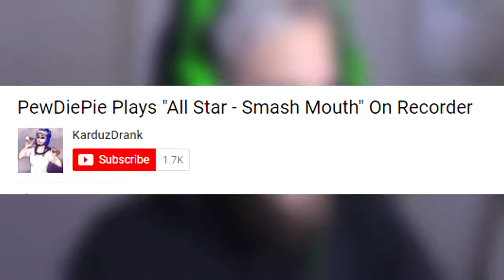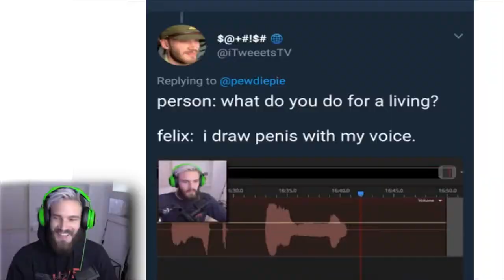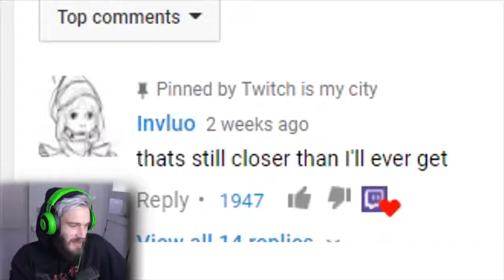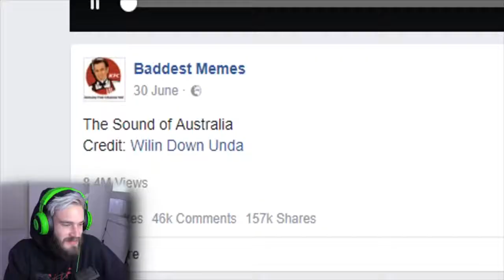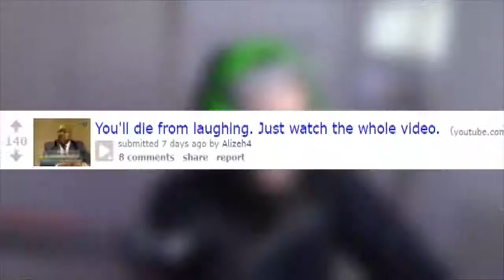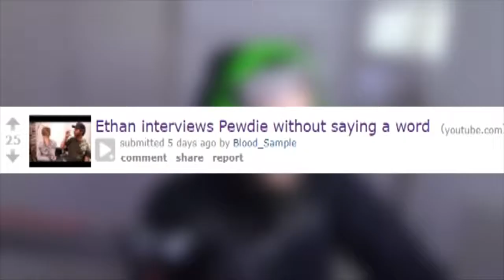(DELETED PEWDIEPIE VIDEO) PLAYING THE SONGS OF MY PEOPLE YLYL # 1000 - PewDiePie (deleted Video)